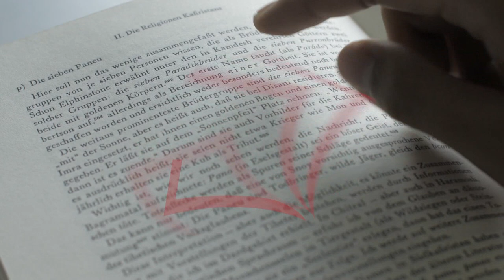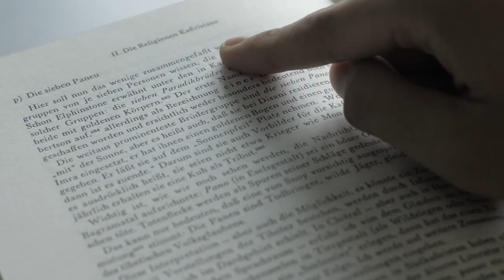Folge 1: A wie Armut - Gesamte Folge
Für alle Wissenshungrigen gibt es bei NACHSCHLAG Futter für die grauen Zellen – kurz erklärt und im Gespräch mit Experten greift das digitale Lexikon der KH Mainz sozial- und gesundheitswissenschaftliche sowie theologische Themen aus der Lehre und Forschung der Hochschule auf.

Kompakte Erklärungen zu den wichtigsten Fakten des jeweiligen Themas gibt Moderator Prof. Dr. Nils Köbel in den Kurz erklärt-Videos. Einen tieferen Einblick und weitere Perspektiven bietet das daran anschließende Gespräch mit internen und externen Experten.

NACHSCHLAG ist ein Kooperationsprojekt der KH Mainz mit OK:TV Mainz und dem Journalistischen Seminar der Johannes Gutenberg-Universität Mainz (JGU). Die NACHSCHLAG-Folgen erscheinen monatlich in alphabetischer Reihenfolge.